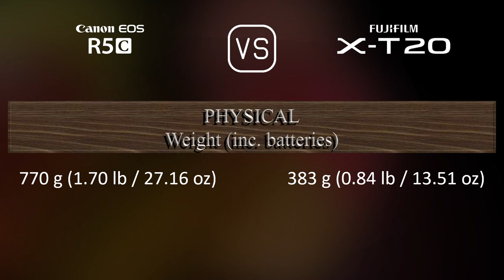Canon EOS R5C vs. Fujifilm X-T20: A Comparison of Specifications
This video overviews the Canon EOS R5C and the Fujifilm X-T20 in a parallel comparison of specifications.

00:25 LAUNCH
00:33 BODY
00:40 SENSOR
01:01 IMAGE
01:16 OPTICS & FOCUS
01:41 SCREEN
01:58 VIEWFINDER
02:13 PHOTOGRAPHY FEATURES
03:06 VIDEOGRAPHY FEATURES
03:20 STORAGE
03:24 CONNECTIVITY
03:49 PHYSICAL
04:07 MISC